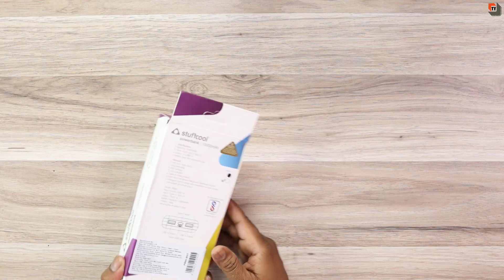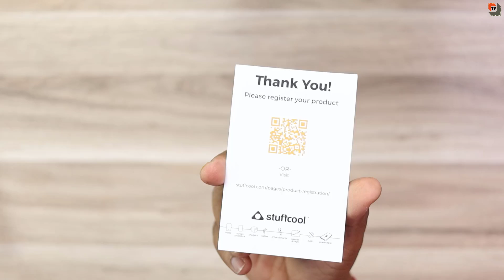Stuffcool Dual USB 10000 Mah Mini Power Bank Unboxing & Review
Dosto Aaj Ki Is Video Me Maine Stuffcoll Ke 10000 Mah Ke Mini Power Bank Ka Unboxing And Review Kiya Or Main Iska Giveaway Bhi Kar Raha Hai Ummeed Hai Aapko Ye Video  Bahut Pasand Aayegi Thank you so much.